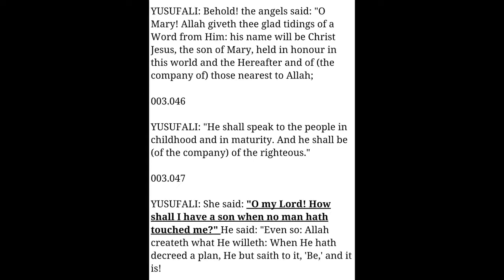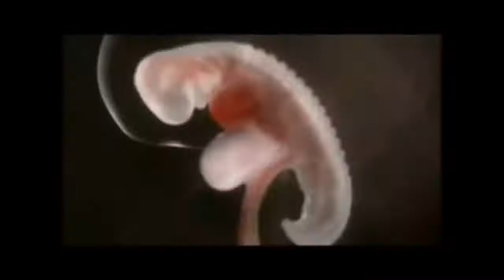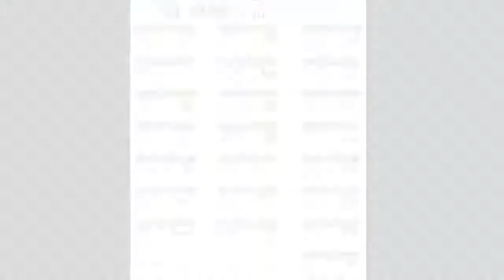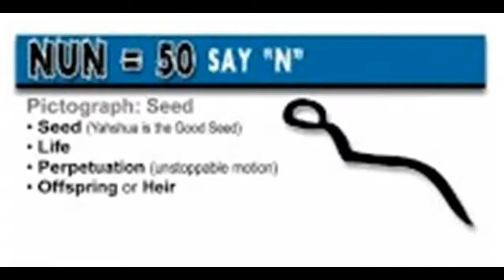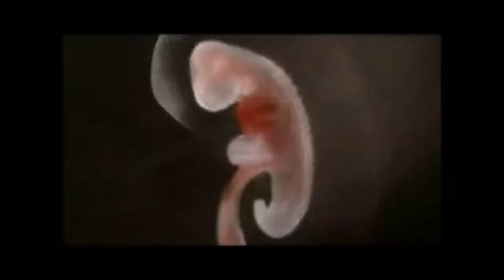JESUS IS THE SON OF GOD!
If you believe you will know that the LORD JESUS CHRIST has always been GOD'S son